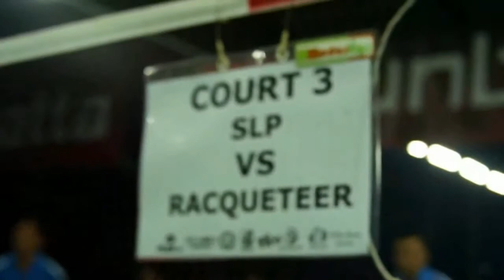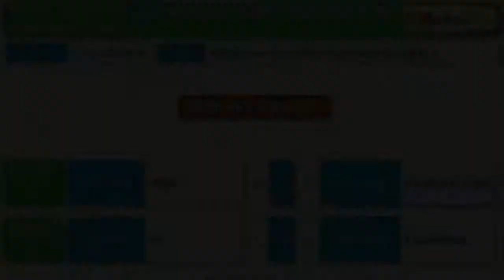FlexPro Modesliga Badminton League 2014 Subang Zone Match Day 4 Highlight (11-10-2014)